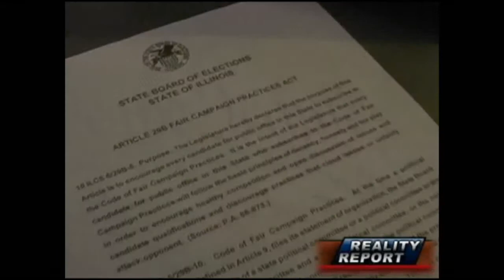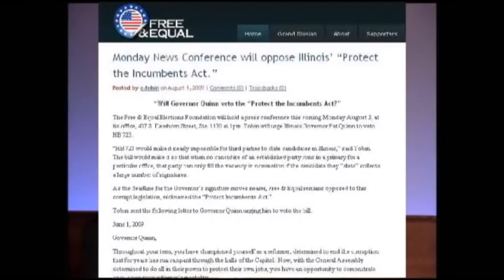Christina Tobin 2 of 2 from Restore the Republic #16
Gary Franchi from Restore the Republic interviews Christina Tobin the founder and Chair of FreeAndEqual.org joins Gary in studio to discuss the latest in ballot access laws and her exclusive announcement to gain third party access and break the two party monopoly, which is perhaps the only peaceful way to restore the republic given the monolistic behavior of the two party system. She describes the trials and pitfalls she has encountered to garner support and get candidates on the ballot at the grassroots level,, where it is needed for a third party to be successful and make it a viable option for independent voters.

Chuck Baldwin, Ralph Nader, Jessie Ventura, Constitution Party, Libertarian Party, Green Party, 2010 Elections.